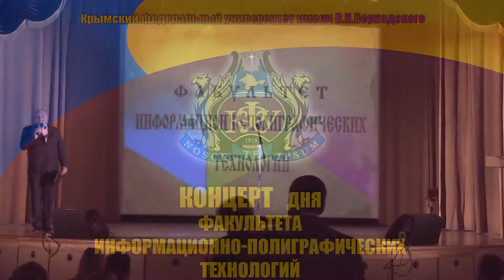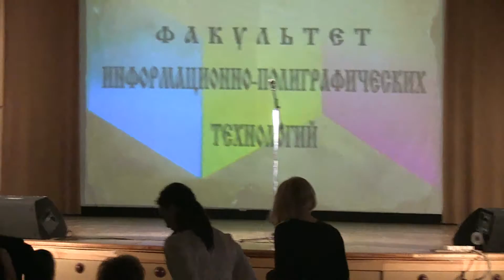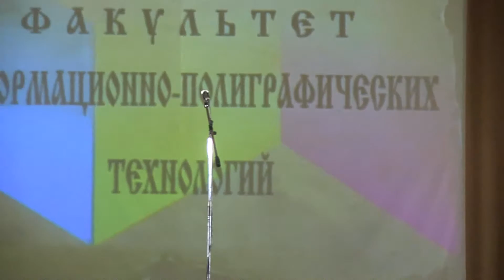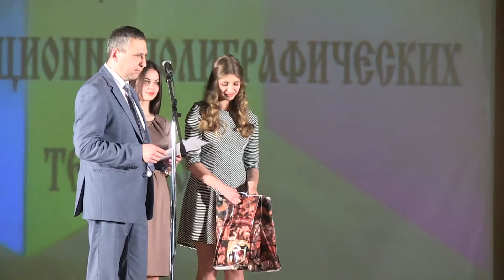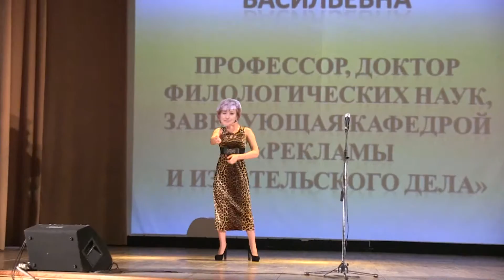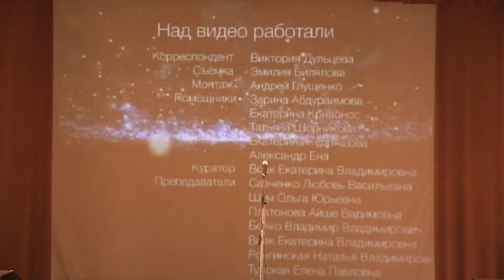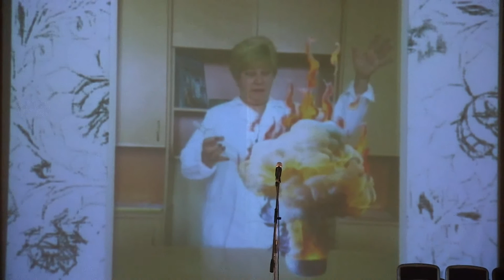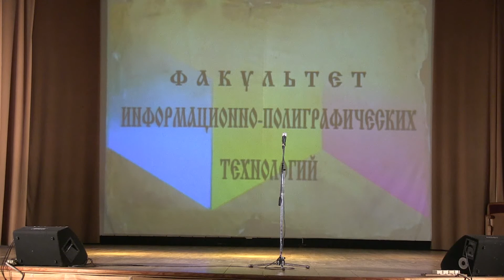Концерт дня факультета информационно-полиграфических технологий - 19 апреля 2016г.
Телевидение Крымского федерального университета

19 апреля в актовом зале Таврической академии КФУ им. В.И Вернадского прошел концерт дня факультета информационно-полиграфических технологий.